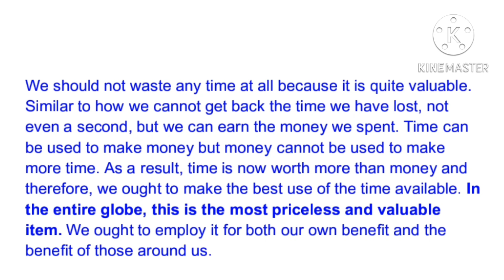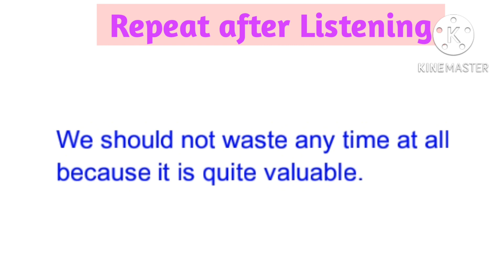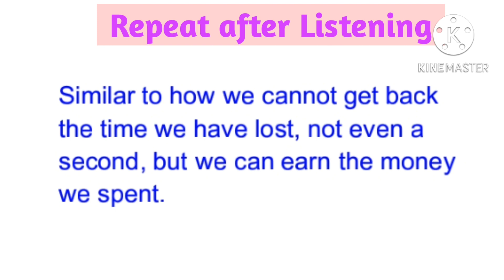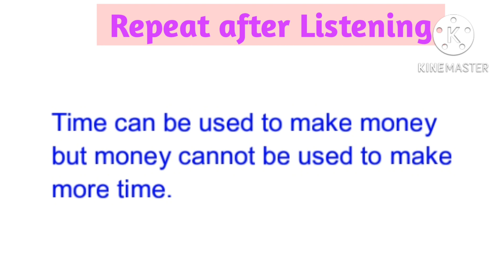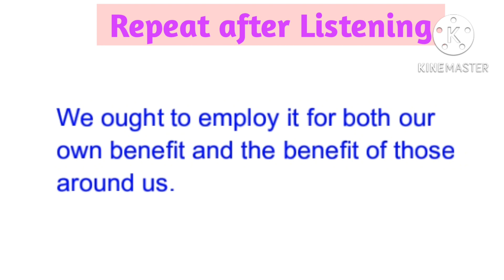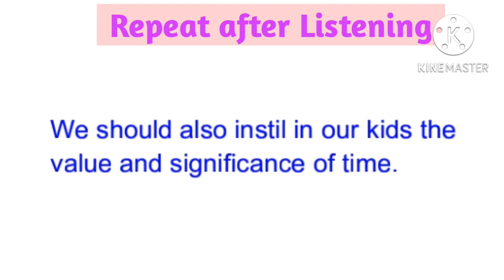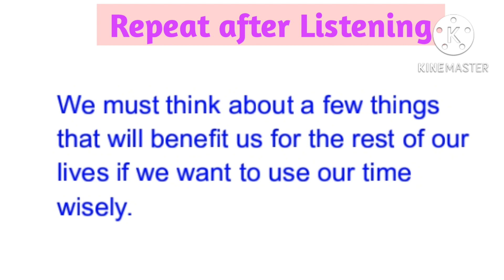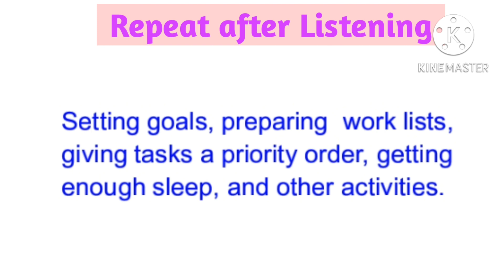Time is more precious than money | Learn english | Listen english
This video will improve your english listening and speaking practice.